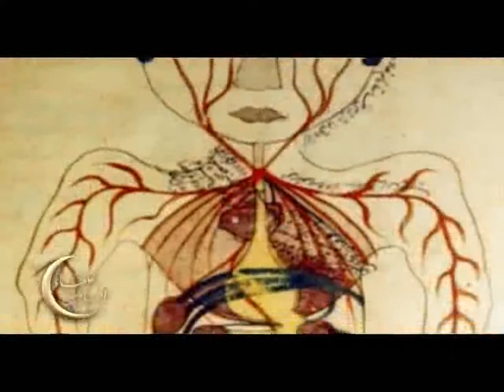برنامج علماء المسلمين: ابن سينا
ابن سينا هو أبو علي الحسين بن عبد الله بن الحسن بن علي بن سينا، عالم مسلم اشتهر بالطب والفلسفة واشتغل بهما. ولد في قرية (أفشنة) بالقرب من بخارى (في أوزبكستان حاليا) من أب من مدينة بلخ (في أفغانستان حاليا) و أم قروية سنة 370هـ (980م) وتوفي في مدينة همدان (في إيران حاليا) سنة 427هـ (1037م). عرف باسم الشيخ الرئيس وسماه الغربيون بأمير الأطباء و أبو الطب الحديث. وقد ألّف 200 كتاب في مواضيع مختلفة، العديد منها يركّز على الفلسفة والطب. إن ابن سينا هو من أول من كتب عن الطبّ في العالم ولقد اتبع نهج أو أسلوب أبقراط و جالينوس. وأشهر أعماله كتاب الشفاء وكتاب القانون في الطب